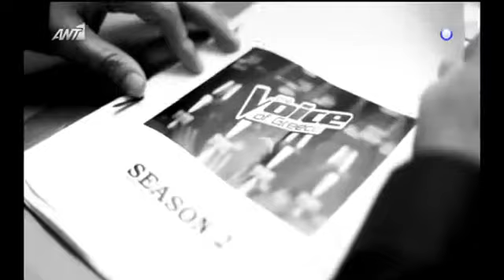H φαντασμαγορική έναρξη του talent show